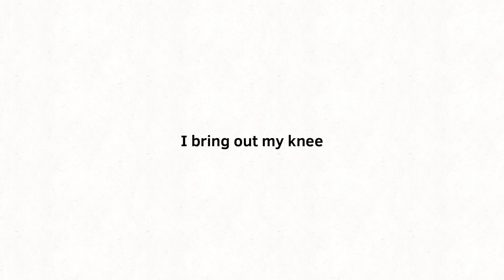METCHUP Mustard camp entry